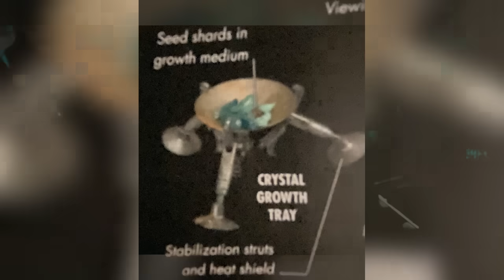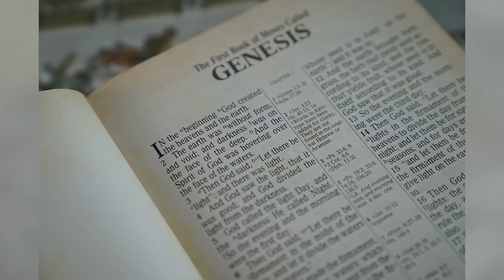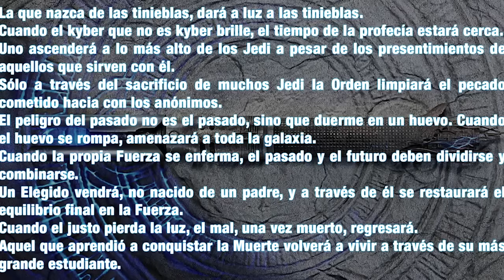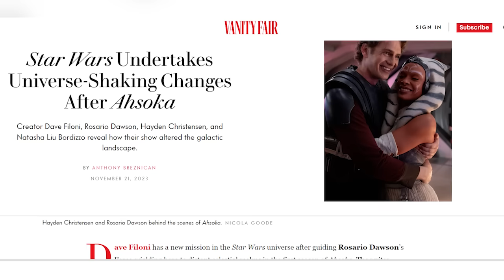¿Bad Batch 3 Será la Última Serie Animada? PreguntasDelDia Star Wars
Descubre si la Temporada 3 del Bad Batch será la última serie animada que produzca Lucasfilm Animation o cuáles son los planes del futuro animado para Star Wars. Una historia de las PreguntasDelDía donde a lo largo de este video resolveremos 5 preguntas de los masters en el orden siguiente

00:00 Introducción
01:02 ¿De dónde obtendrá información Rey sobre el entrenamiento Jedi para su nueva academia Jedi?
02:50 ¿Qué pasará si Cal Kestis funda su Orden Jedi en Tanalorr?
05:20 ¿Thrawn conserva en el Quimera el portal al Mundo Entre Mundos?
06:53 ¿Veremos la profecía del Elegido en la película de la primera Orden Jedi?
09:50 ¿Bad Batch 3 será la última serie animada?

¿Tienes otras preguntas para las siguientes PreguntasDelDia? Aquí un video que seguro te interesará: ¿Podría Haber 2 Órdenes Jedi en las Distintas Galaxias Conocidas? PreguntasDelDia Star Wars y también en los comentarios con sus preguntas para el video del próximo DOMINGO usando el PreguntaDelDia ! Aquí nuestro botón de miembros para apoyar este canal
Una historia de las preguntas del día del canal sobre si Bad Batch 3 será la última serie animada de Star Wars. Una historia de las PreguntasDelDia donde a lo largo de este video de las preguntas del día resolvemos 5 preguntas de los masters en el orden siguiente

¿De dónde obtendrá información Rey sobre el entrenamiento Jedi para su nueva academia Jedi?
¿Qué pasará si Cal Kestis funda su Orden Jedi en Tanalorr?
¿Thrawn conserva en el Quimera el portal al Mundo Entre Mundos?
¿Veremos la profecía del Elegido en la película de la primera Orden Jedi?
¿Bad Batch 3 será la última serie animada?